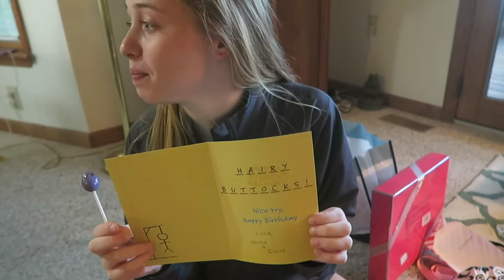Emma and Clare's Birthday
WATCH IN HD!